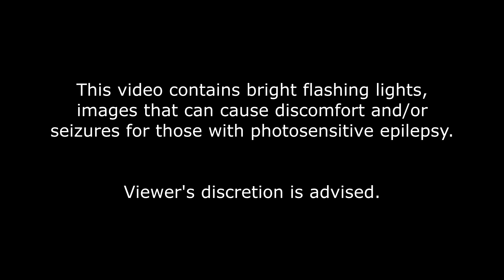Be a Parkour Ninja is an interesting game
fun game I found on roblox, highly recommend to those who want to play a fast-paced action game

song: done by me

This video is very short ik ik, but it's something I'm not used to doing, especially going overboard with the effects. It took actual time to make and I'm glad I was able to put it out now